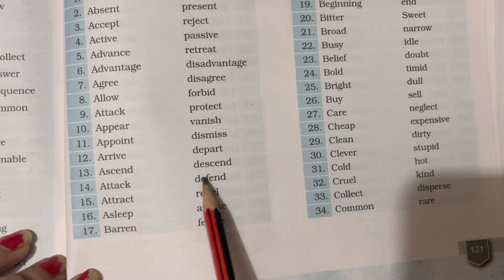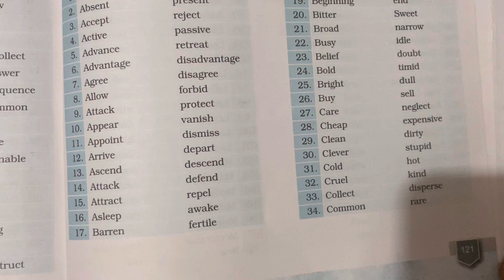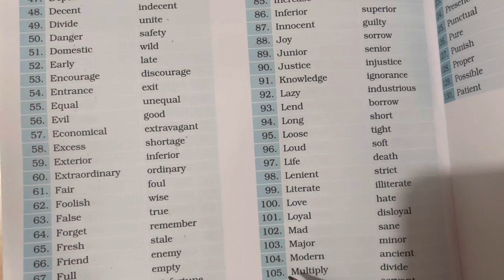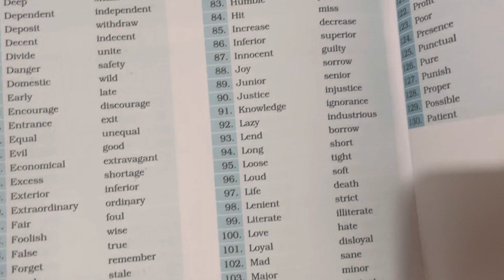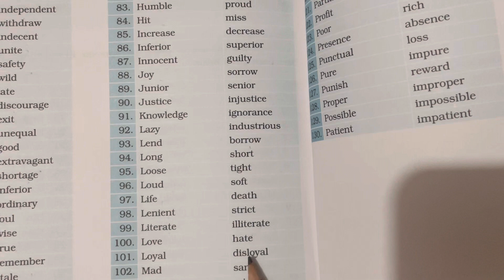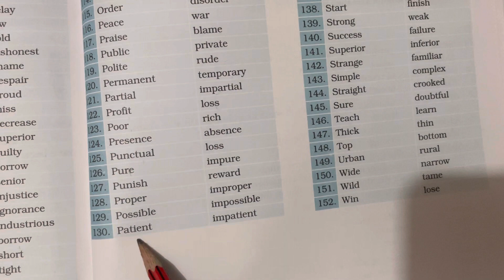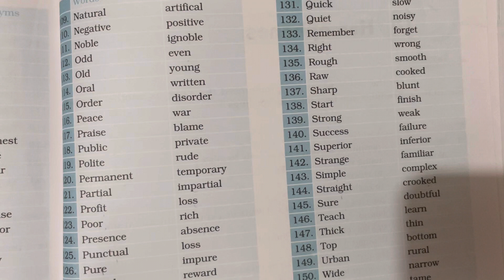Antonyms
Words and antonyms. Antonyms. opposites. opposite words. learn opposites.  words and opposites. antonyms.